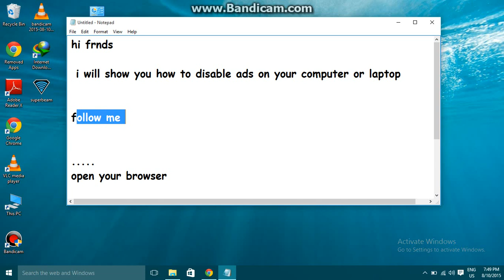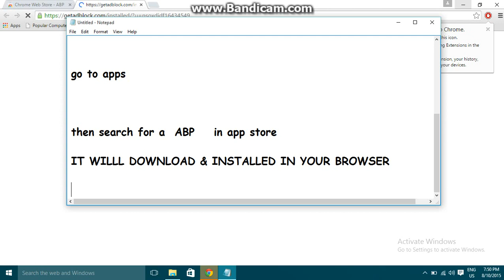Disable ads LAPTOP of Computer